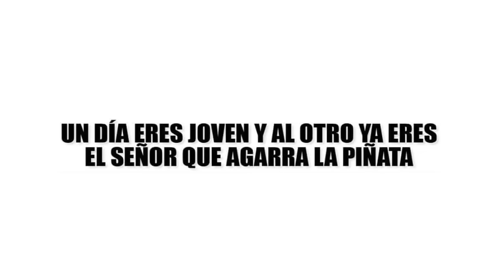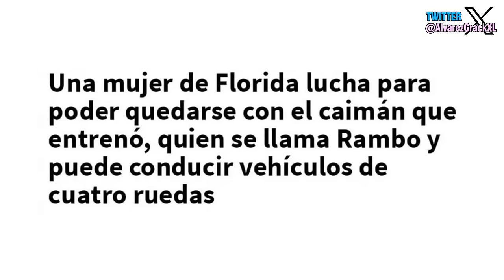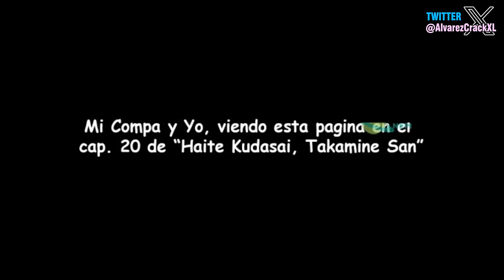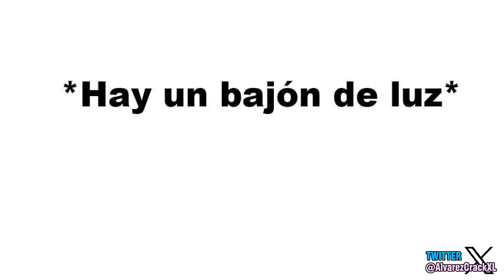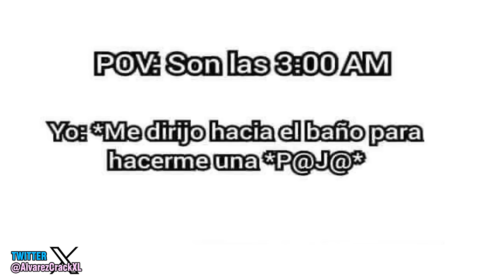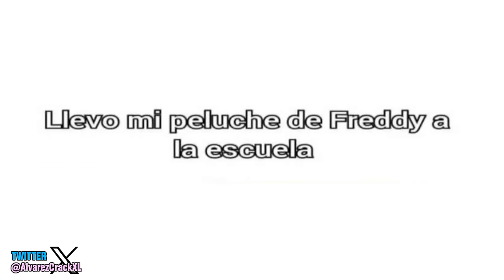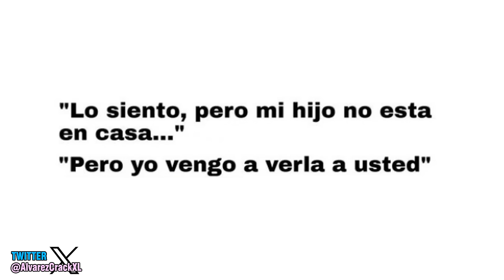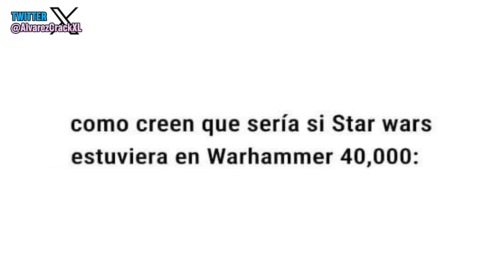Historia con Memes 45 - Que Bendición 😍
Buenas gente, casi me da un susto subir este video por muchas cosas, pero si leen esto quiere decir que todo salio bien, recuerden que si les gustan mis videos dejen su like. 320.